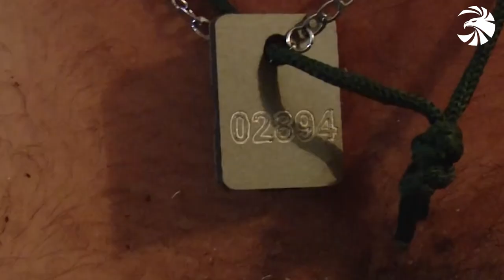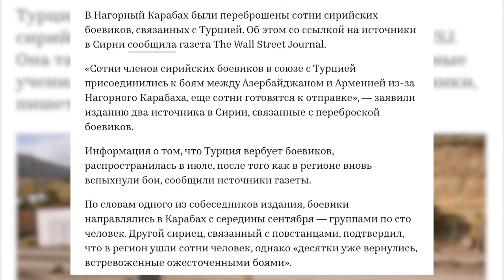Վարձկաններն Արցախի դեմ պատերազմում